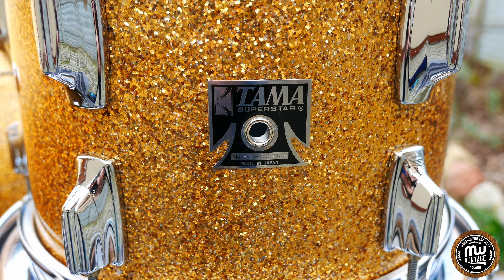MW-Vintage.pl - Tama Superstar Vintage 22", 12", 14" Custom Gold Sparkle Quick Review 4K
MW-Vintage.pl - Tama Superstar Vintage 22" x 16", 12" x 7,8", 14" x 14" Custom Gold Sparkle